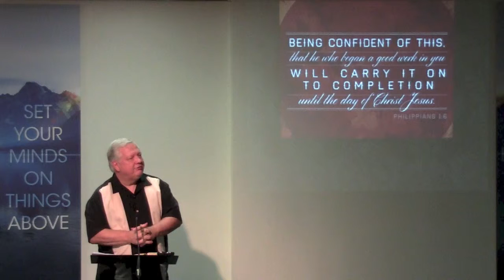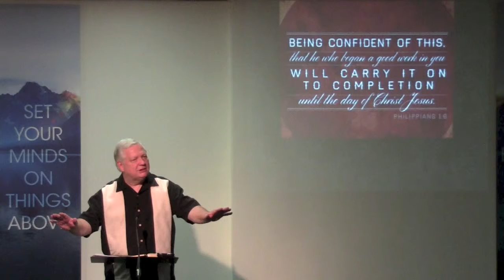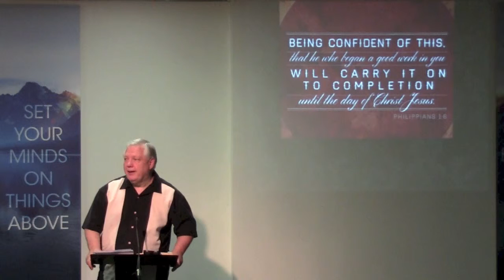Confidence in God Brings Joy - Philippians 1:6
Message by Dr. Roger Freeman